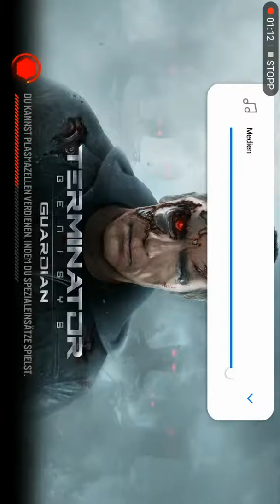TERMINATOR GENESY GUARDIAN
Erster Eindruck von TERMINATOR GENESY GUARDIAN